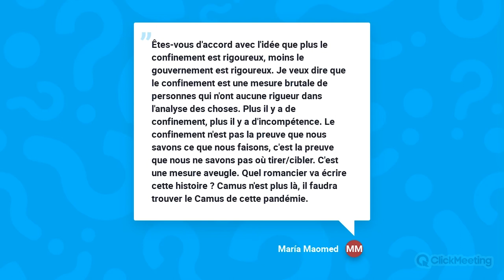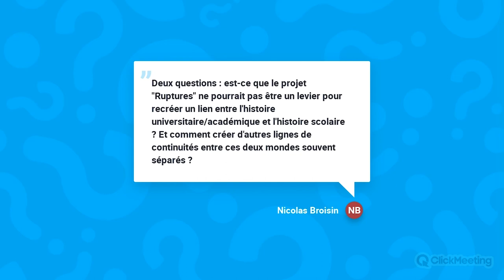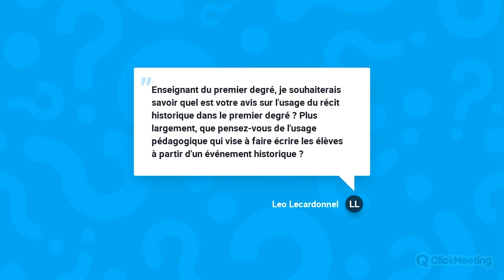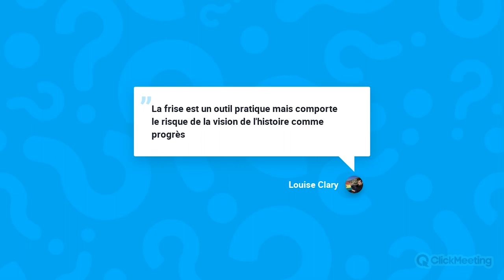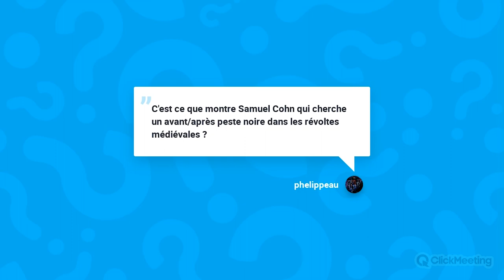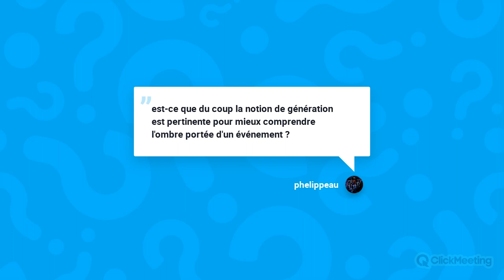Comment enseigner la rupture en histoire ? avec Patrick Boucheron | Masterclass Educ’ARTE #1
Comment enseigner la rupture en histoire ?

Patrick Boucheron est historien, Professeur au Collège de France et créateur de la série "Quand l'histoire fait dates" diffusée sur ARTE. Dans cette discussion avec des enseignant.e.s, il s'appuie sur la série et revient ainsi sur des dates-clés pour découvrir en quoi elles nous aident aujourd’hui à saisir le panorama d’une histoire globale. Patrick Boucheron nous donne également des pistes pour comprendre comment un événement peut devenir un moment charnière dans la lecture de l'histoire du monde.

Cette vidéo a été réalisée au cours d'une Masterclass proposée par Educ'ARTE, la ressource pédagogique de la chaîne ARTE pour les établissements du secondaire.

Connectez-vous sur educarte.fr pour en savoir plus !